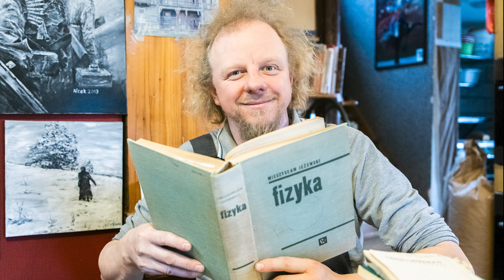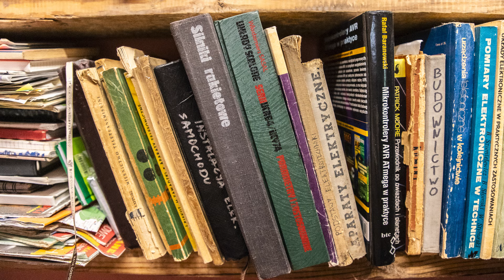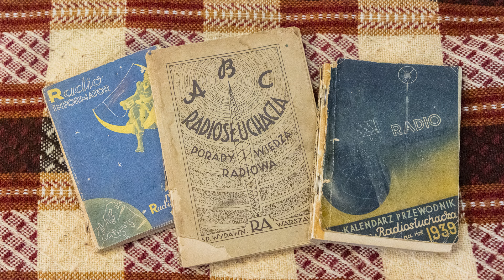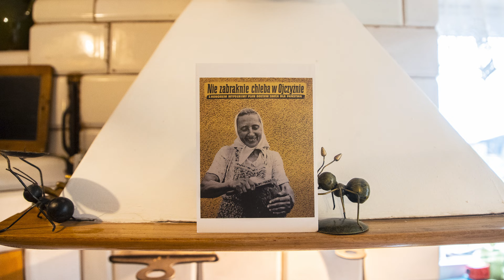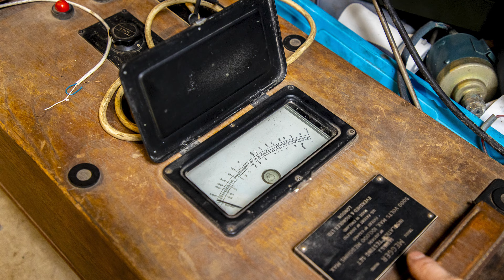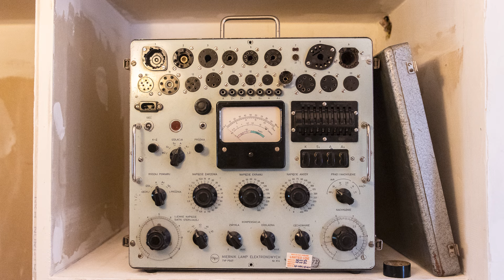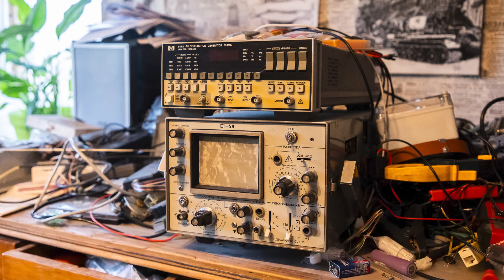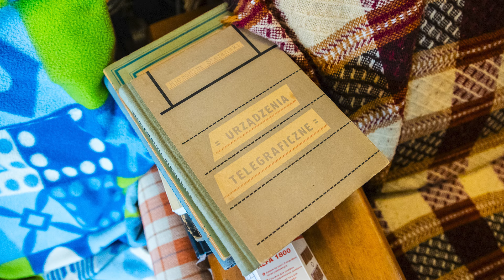Rzucili pracę w wielkim mieście i zamieszkali na wsi w 100-letnim domu- fotokast Sylwii Krassowskiej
Knyszewicze, mała wieś na Podlasiu, a w niej ponad stuletni drewniany dom. Mieszkają w nim od ponad 20 lat Joanna i Stanisław Nicewiczowie z Sokółki. Jako młodzi ludzie spełnili swoje wspólne marzenie, by żyć na wsi. Tu, jak mówią, czują się bardziej wolnymi ludźmi. Ich codzienność to praca na gospodarstwie, ale i coś więcej. Tworzą dom otwarty na innych, też obcych ludzi i mają czas na swoje nietuzinkowe pasje.

Fotokast Sylwii Krassowskiej do reportażu "Dwa światy" Aleksandry Sadokierskiej.

Jesteśmy najbliżej Ciebie!

Znajdź i słuchaj naszych podcastów na Spotify i Google Podcasts.